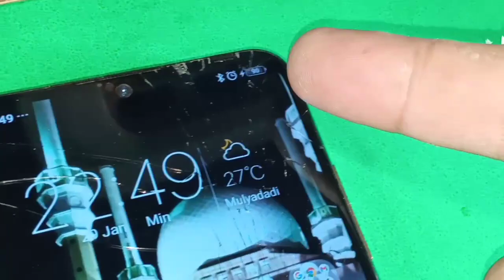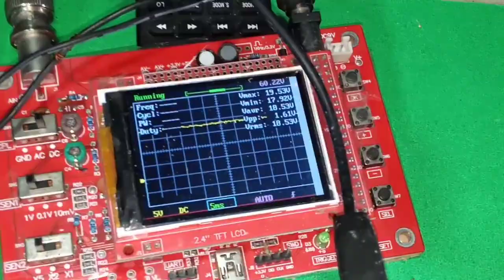Kreatif, Power Supply Jadi CHARGER HP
tidak setiap power Supply bisa digunakan untuk charger walaupun dengan tegangan dan ampere yang sama, jadi teman-teman harus menguasai rangkaian ini dulu sebelum kita lebih jauh lagi.